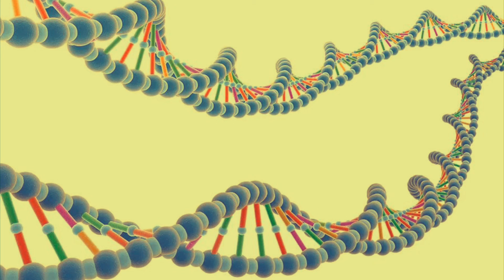chain reaction (instrumental)